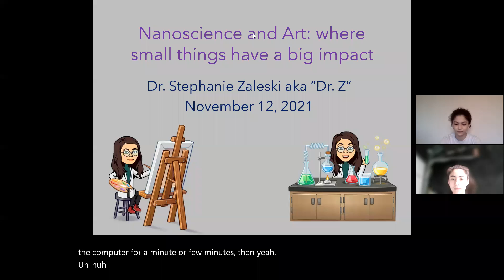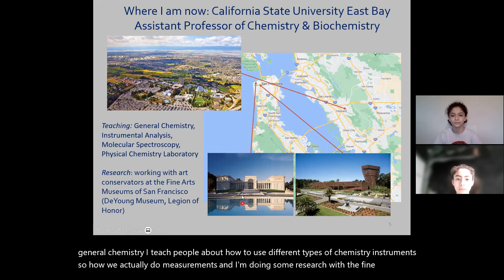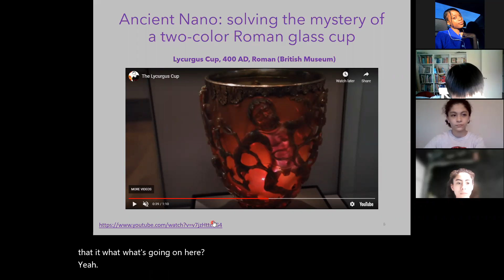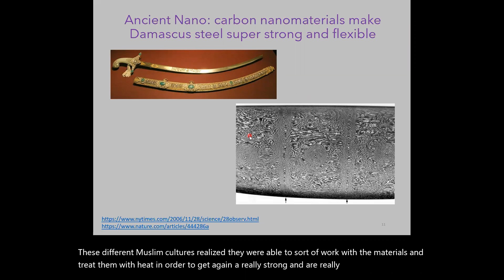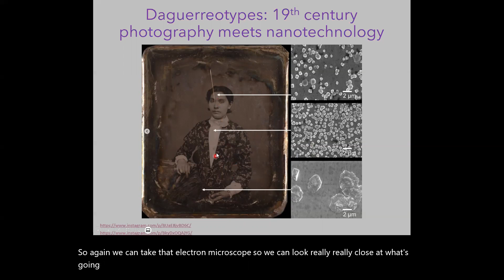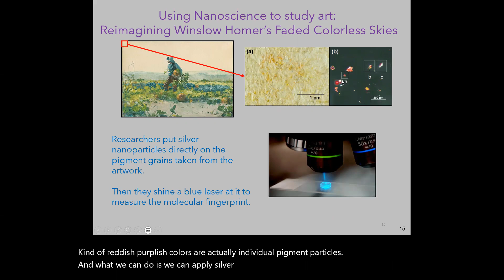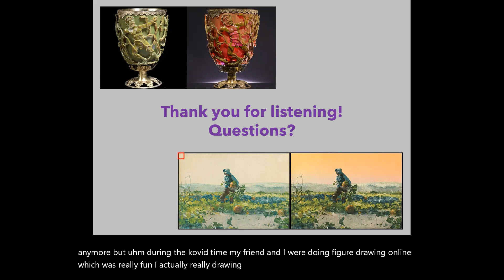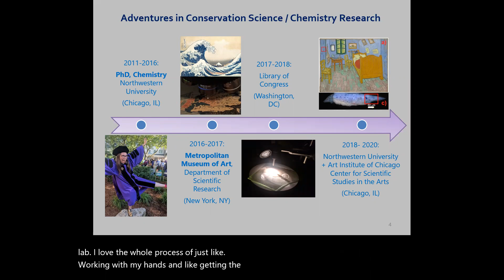Nano Science and Art with Dr. Z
Nano Science and Art!!